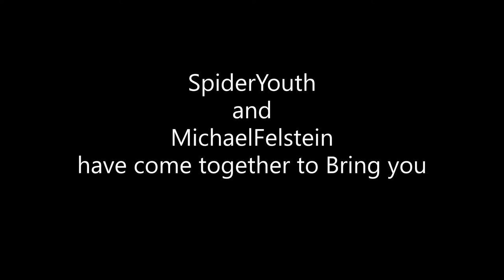MVCX 2 0 SwaggaKings Vs Jamarr27 part 6-10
The First part of a Long battle Between me and swagg